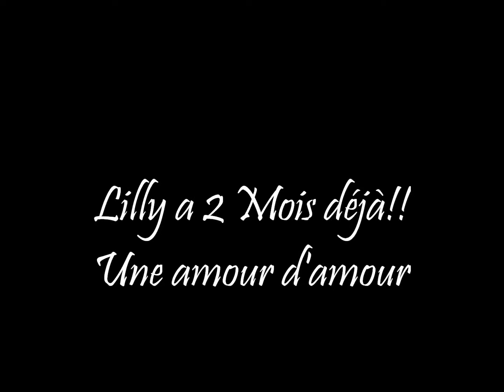POuliche miniature au Ranch BBSM Lilly 2 mois déjà, aout 2012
Une amour d'amour!